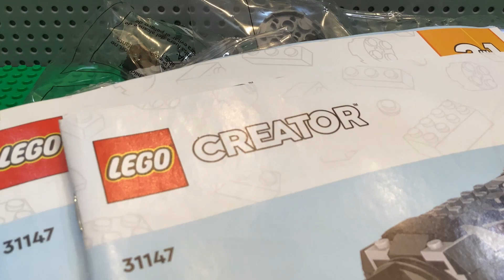LEGO Retro Camera Creator 3:1 Set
LEGO stop motion build of a camera and video camera.